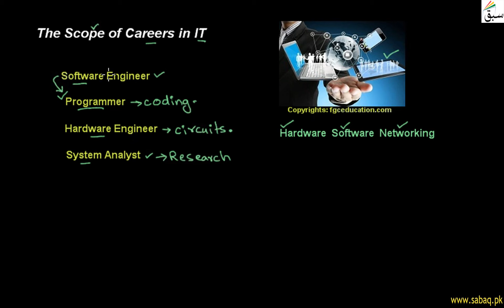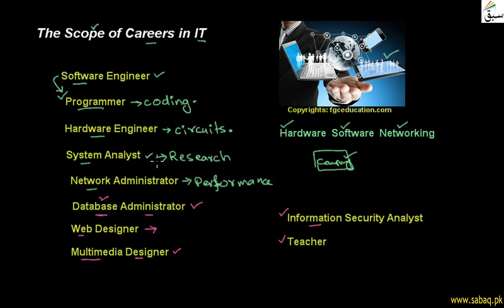The Scope of Career in IT, Computer Science Lecture | Sabaq.pk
This Video Is About Career Fields After Getting Computer Education .
This video is about:  The Scope of Career in IT . Practice tests and free video lectures for Physics, Chemistry, Biology, Math’s, Computer Science, English & more subjects are also available at Sabaq.pk. So, subscribe to Sabaq.pk/Sabaq Foundation now and get high marks in your exams.

CLASSES WE COVER AT SABAQ.PK / SABAQ FOUNDATION:

1. KG
2. Class 1
3. Class 2
4. Class 3
5. Class 4
6. Class 5
7. Class 6
8. Class 7
9. Class 8
10. Class 9
11. Class 10
12. Class 11
13. Class 12
14. Class 13
15. Class 14
16. MCAT
17. ECAT
18. CSS

BOARDS WE COVER AT SABAQ.PK / SABAQ FOUNDATION:

1. FBISE
2. Sindh Board
3. KP Board
4. Balochistan Board
5. Cambridge

STUDY MATERIAL WE OFFER AT SABAQ.PK / SABAQ FOUNDATION:

1. Physics Lectures
2. Chemistry Lectures
3. Mathematics Lectures
4. Biology Lectures
5. English Lectures
6. General Science Lectures
7. Computer Science Lectures
8. General Math Lectures
9. Accounting Lectures
10. Statistics Lectures
11. Advance Accounting Lectures
12. Cost Accounting Lectures
13. Practice Tests
14. Physics Practical
15. Chemistry Practical